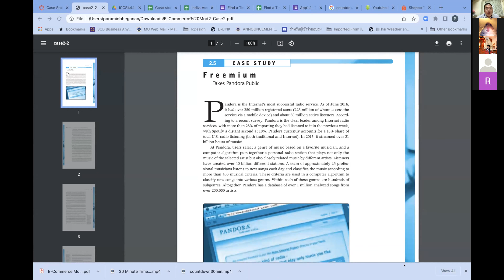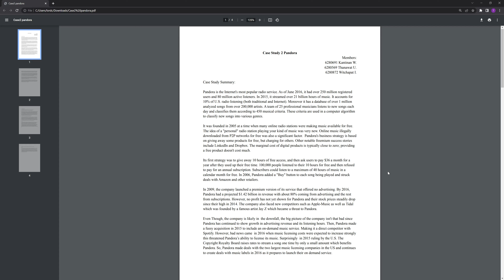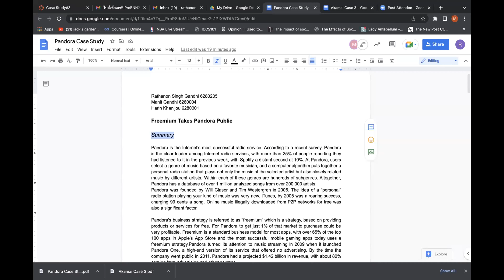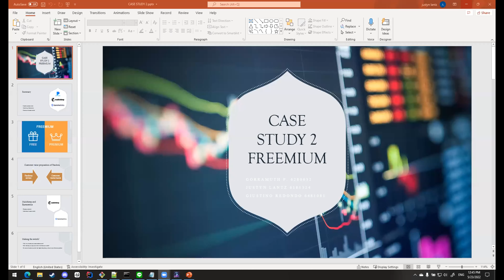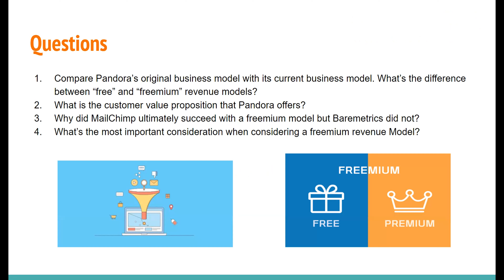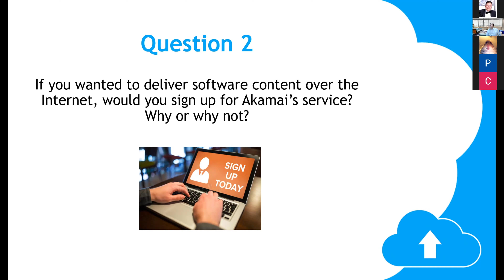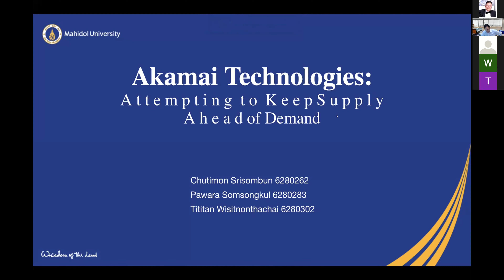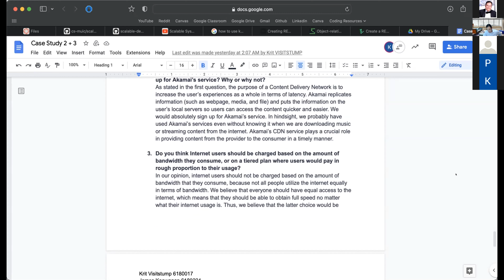ICCS444 -Lec08-T3- 2122 23052022